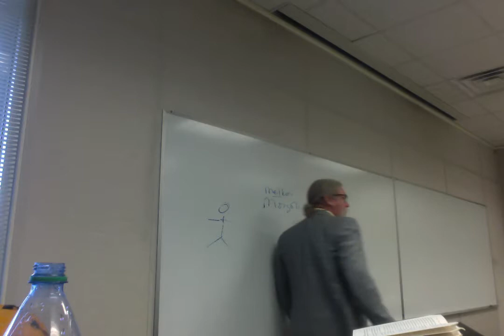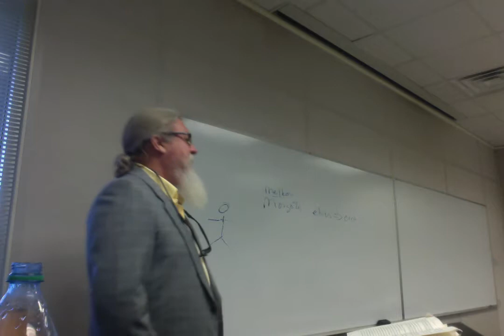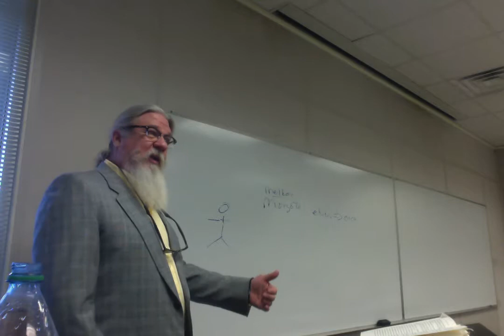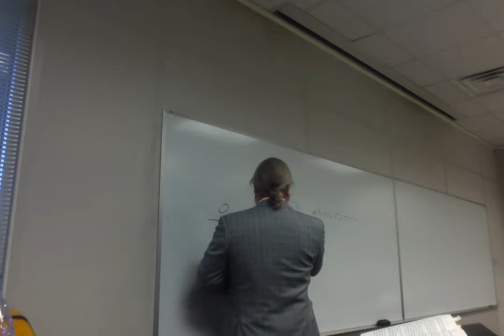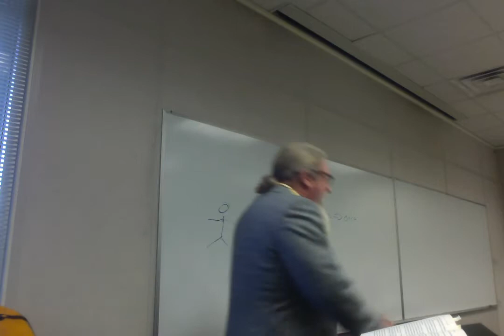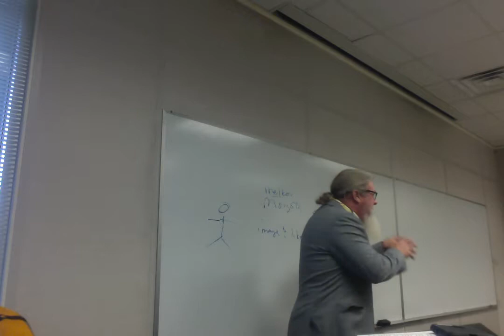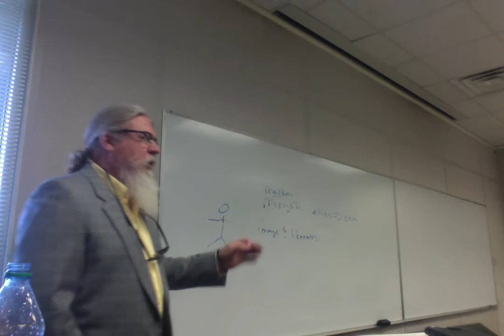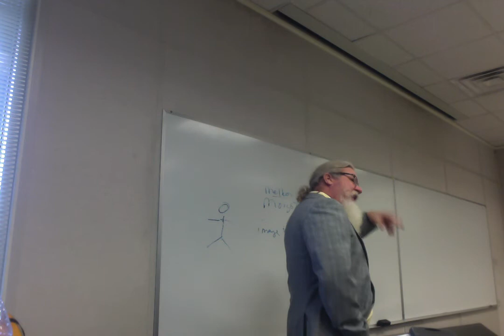ENGL 2020.025 Sp 19 Lecture 4 Book of Three